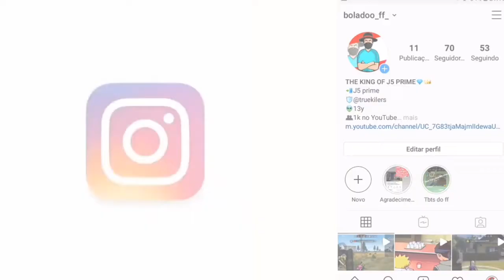J5 Prime with emulator drive 🖱⚡// Highligth 🇧🇷❤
💖ME ABRA SEU DELÍCIA💖 😂
ʚ♡⃛ɞ(ू•ᴗ•ू❁)

COMPARTILHE 💫

🔰CELULAR QUE EU USO NOS VÍDEOS📱

🔵VERSÃO DO ANDROID 8.0.0

🔵MEMÓRIA INTERNA:32 GIGAS

🔵MEMÓRIA RAM:2 GIGAS

╰( ´・ω・)つ──☆✿✿✿✿✿✿

🔴GRAVADOR DE TELA:game laucher (do celular)

🔴EDITOR QUE EU USO: POWER DIRECTOR

🔴APLICATIVO QUE EU USO PARA FAZER THUMB:PS Touch,Pixel lab

🔴Minhas confio para rodar liso;:(Game tuner) gráficos:55%
Limite taxa de quadros:60%
Desempenho do HW:4%

🔴Desative alguns app,tenha só o ff de jogo (recomendado)